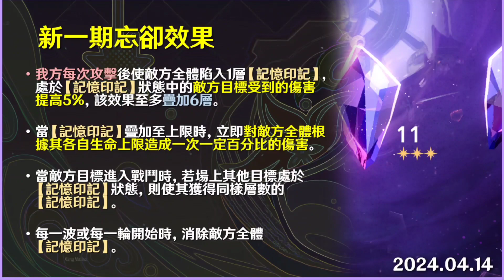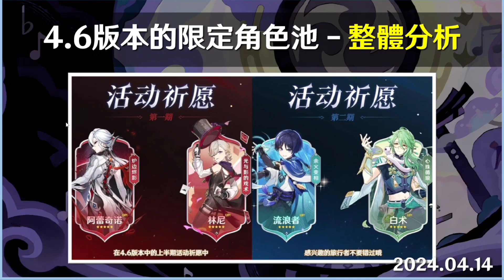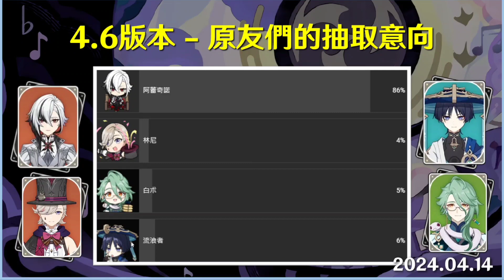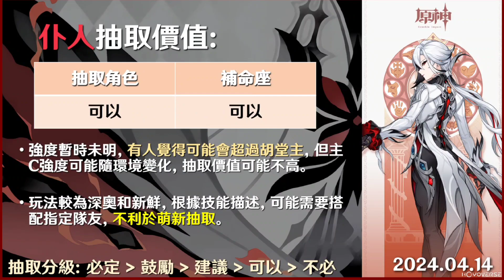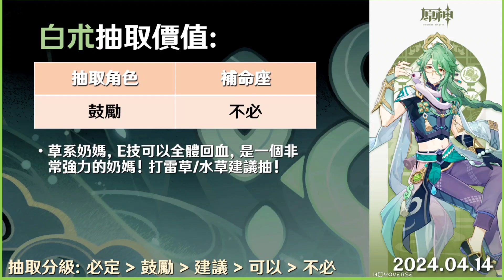【每日情報📝】4.6版本的整體抽取價值詳細分析：仆人的真實強度可能需要有待觀望？萌新們其實最應該先抽1個流浪者或者白朮？！崩鐵2.1版本忘卻之庭明天更新，黃泉鏡流爆殺12層！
各位原友們好！我就是原友師卡達，今天會帶來2024年4月14日的遊戲資訊和情報！
請原友們可以按自己需要，在下列章節前往相關內容！！

*是日內容章節*
00:00 簡介&通告
00:38 崩鐵2.1版本忘卻玩法
03:15 原神深淵4.5第3期簡介
04:32 4.6版本抽卡建議

其他有用的資訊

原友師相關資訊

【原神 / 崩壞:星穹鐵道】- 代抽申請表：(出現10連雙金可獲6480+)

【原神 / 崩壞:星穹鐵道】- 深淵/忘卻/虛構代打申請表：未來會開放！！

祝所有有份參與Donate的原友們：
抽心愛角色時順順利利！歐氣滿滿大豐收！
十連抽一路出雙金！每次出金必不歪！